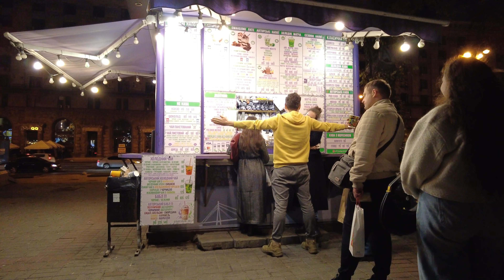УКРАИНА 🇺🇦 КИЕВ СЕГОДНЯ. Улицы Киева, Октябрь 2024